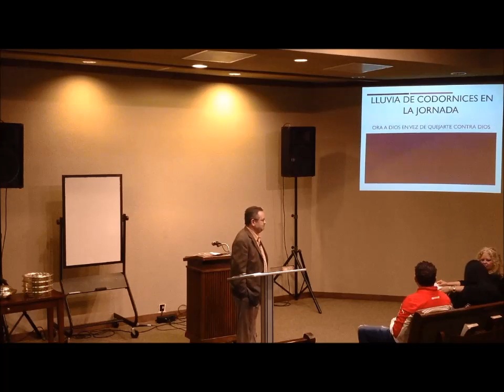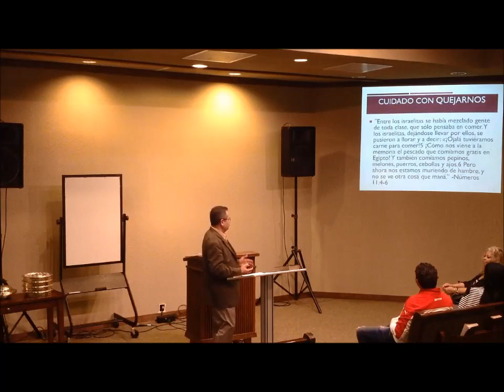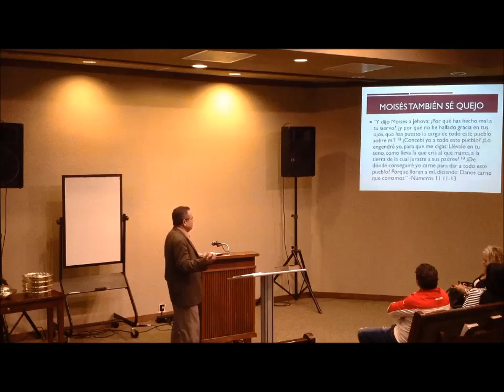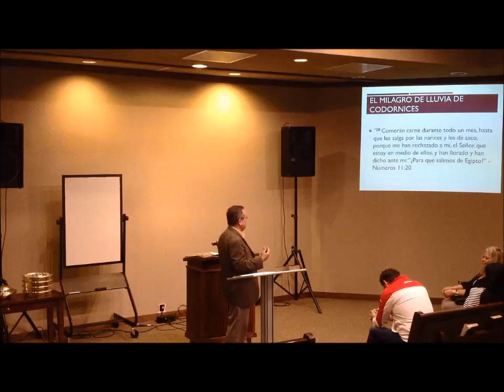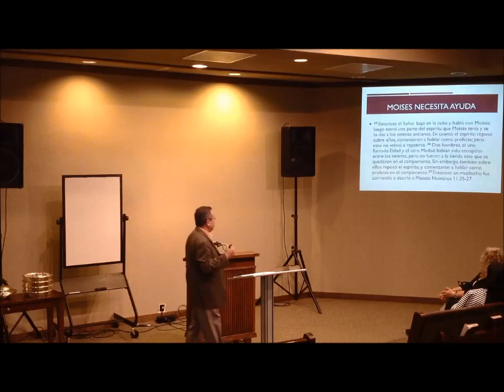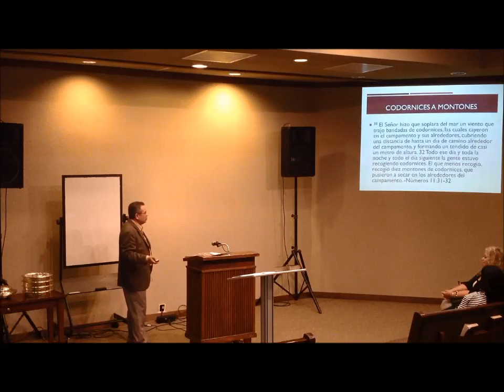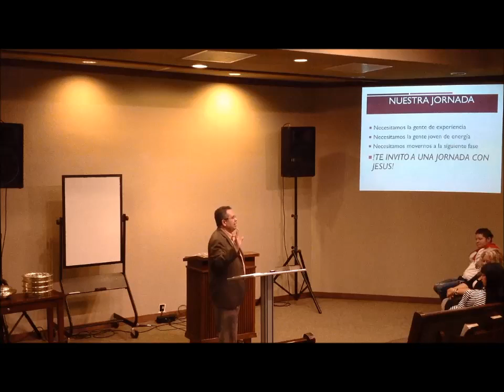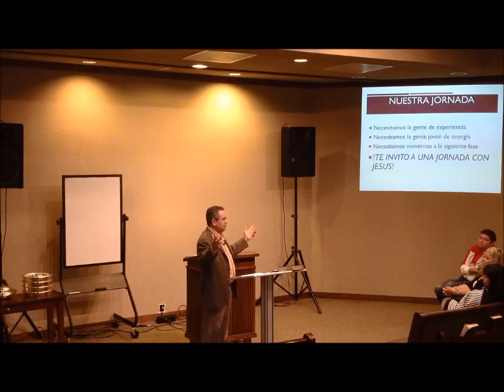Lluvia de codornices en la Jornada